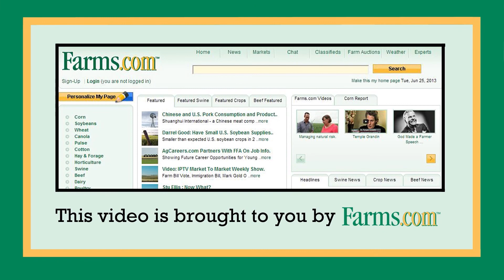How Syngenta Provides Cereal Varieties and Technology To Help Farmers.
Norm Dreger, Head for Cereals in North America provides an overview of the wide range of seed varieties and crop protection technologies that Syngenta offers to help farmers generate the highest yields.